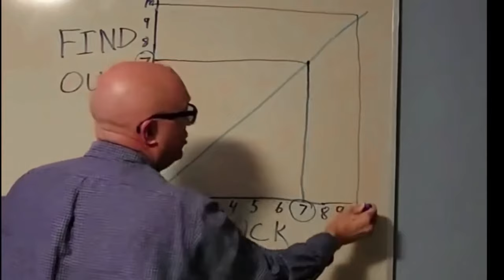New Aggressive Freddy Build (Dead By Daylight)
In this Dead By Daylight video, I will be showing off an aggressive Freddy build. Perks I was running during this video are HEX: Undying, Overcharge, Merciless Storm & HEX: Huntress Lullaby with add-ons of Blue Dress & Green Dress. Enjoy the video!

About the Game - Dead by Daylight is a multiplayer (4vs1) horror game where one player takes on the role of the savage Killer, and the other four players play as Survivors, trying to escape the Killer and avoid being caught and killed.